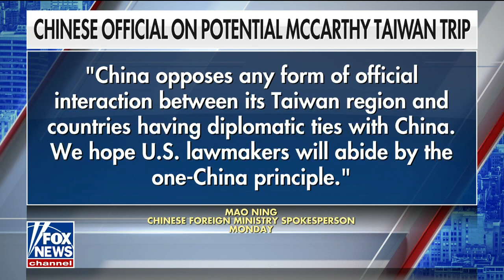Air Force general predicts US war with China by 2025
Ret. Gen. Jack Keane weighs in on the prospect of a U.S. war with China and says our military deterrence is 'not where it should be' on 'The Story.'